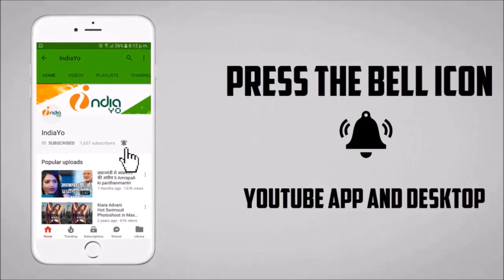Bhag Jaib Sasura Se - भाग जाइब ससुरा से - Video Song ने मचाया हंगामा - Kawar Song - Akshara Singh